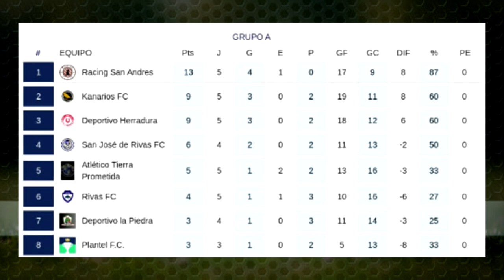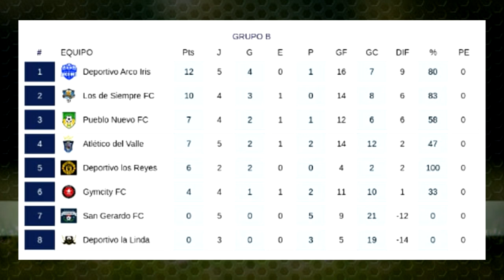San Andrés y Arco Iris lideran la Copa Chirripó 2024 - 2025